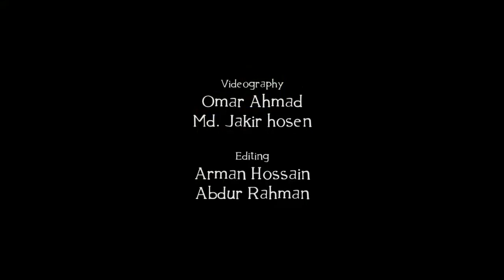Basic Photography Training Course - 2022 | Bangladesh Scouts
বেসিক ফটোগ্রাফি প্রশিক্ষণ কোর্স
তারিখ: ২৭-৩০ জানুয়ারি ২০২২
স্থান: জাতীয় স্কাউট প্রশিক্ষণ কেন্দ্র, মৌচাক, গাজীপুর।
আয়োজনেঃ জনসংযোগ ও বিপণন বিভাগ, বাংলাদেশ স্কাউটস।